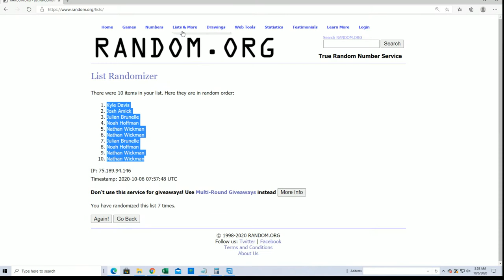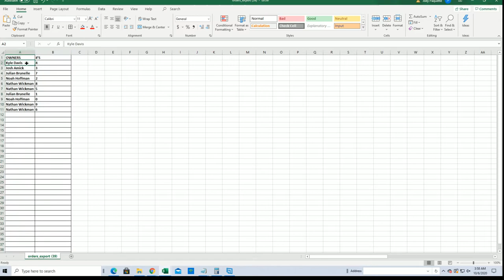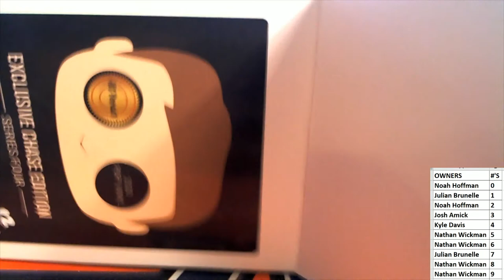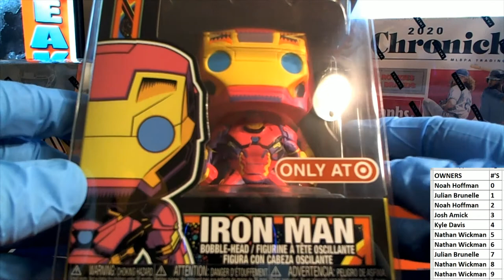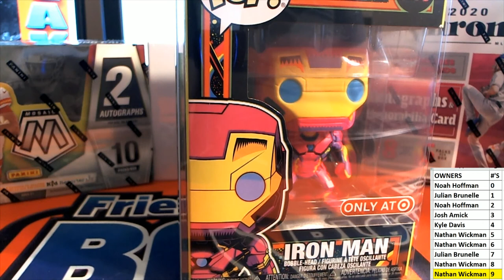2020 Hit Parade POP Vinyl Exclusive Chase Edition Series 4 ID 20POPCHASESER4103